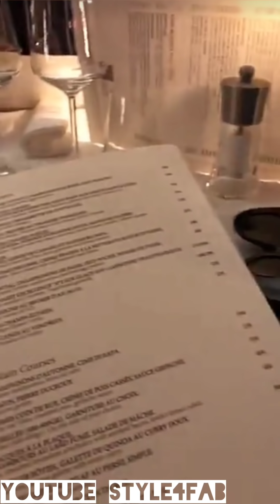Diaba Sora fete de fin d'année 2019 a Paris avec les sœurs sora moussou, koudedia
Hello Guys, happy holidays to you all.
Today's vlog is about Diaba holidays vacation in Paris.
La fête de fin d'année a Paris en famille a l'hôtel peninsula .